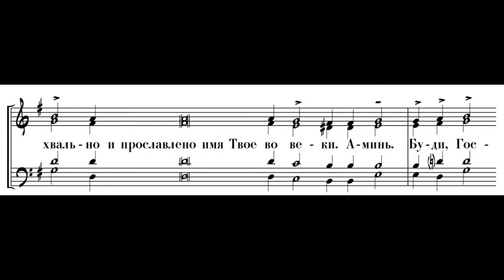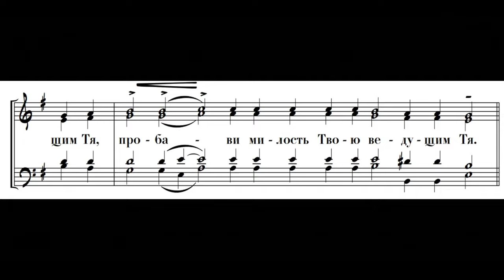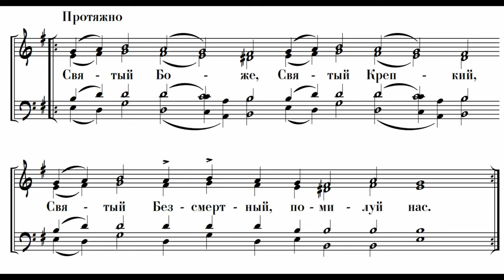«Великое славословие» напева Киево-Печерской Лавры